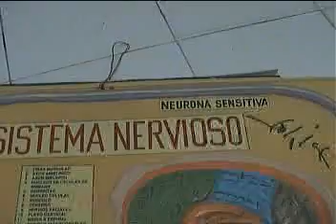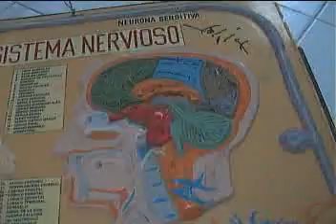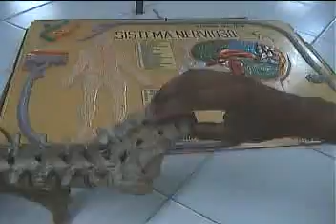SISTEMA NERVIOSO - COLUMNA VERTEBRAL.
PROYECTO PEDAGOGICO USO DE LAS NUEVAS TECNOLOGIAS APLICADAS AL LABORATORIO DE CIENCIAS RESPONSABLE PROFESOR JOSE MIGUEL UCROS PACHECO DEL IED FRANCISCO DE PAULA SANTANDER DE FUNDACION MAGDALENA.